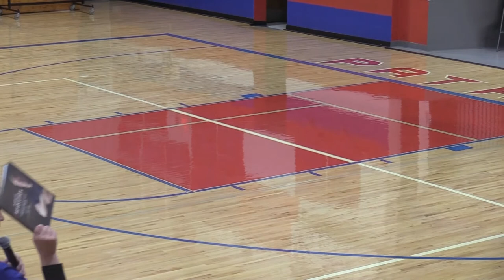November 12, 2019 Parent Meeting